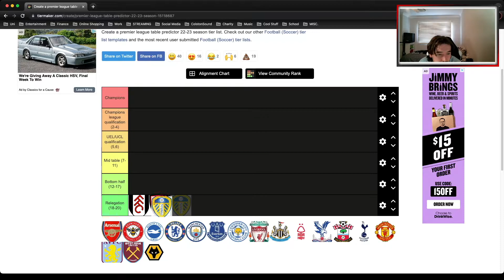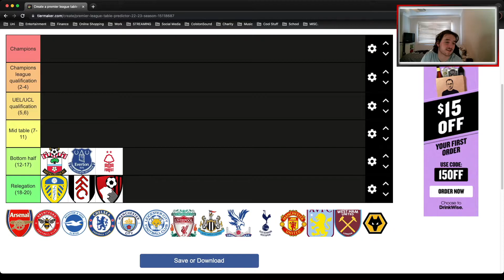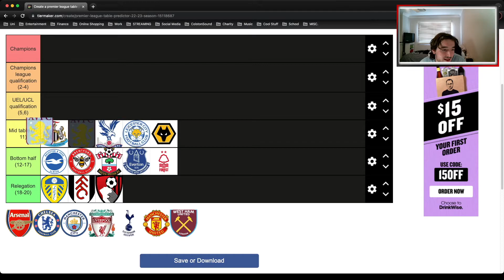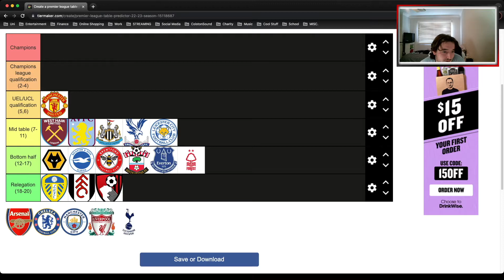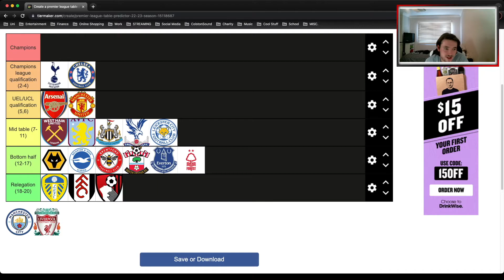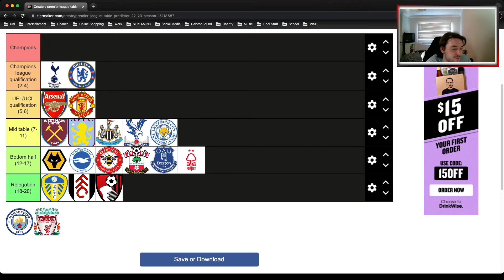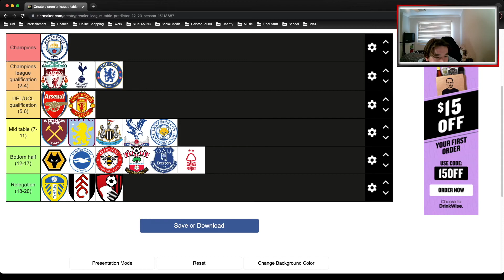My FINAL Premier League Predictions 2022/23 Season!!!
I predicted the premier league table for 2022/23.